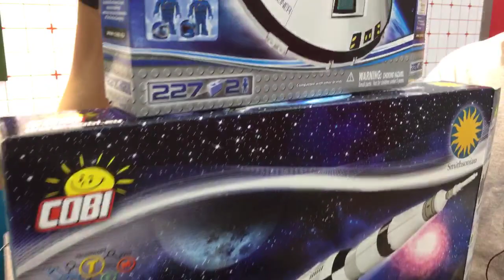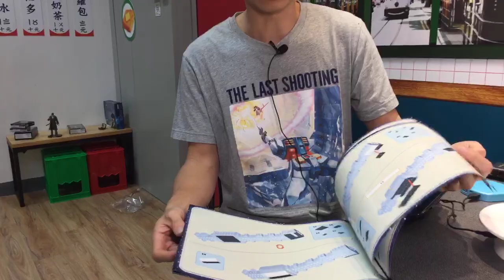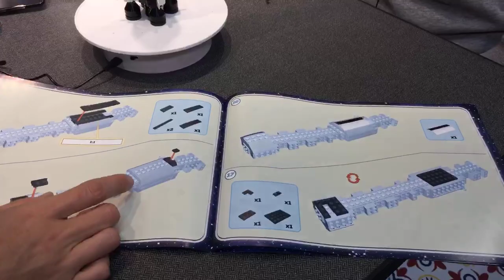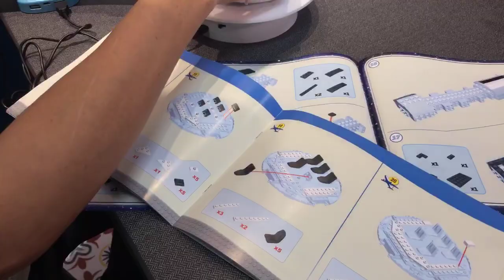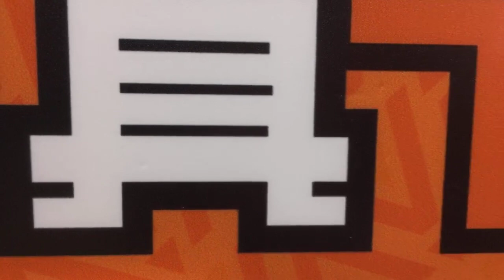「爆玩具」Cobi Toys #21080 Smithsonian SATURN V Rocket & #26263 Boeing CST-100 STARLINER TOYSTV Unbox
Production: TOYSTV Production Team
Program host/Guest: Bryan Lo, Toyswalker-Dick.Po, Walkermachine, David, Elman, 嘉
Produced by:Bryan Lo, Toyswalker-Dick.Po